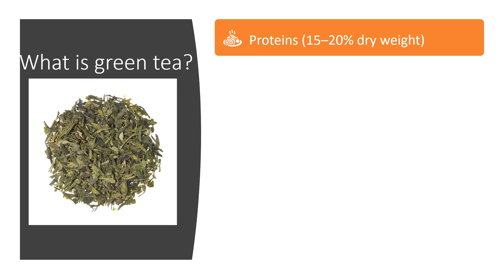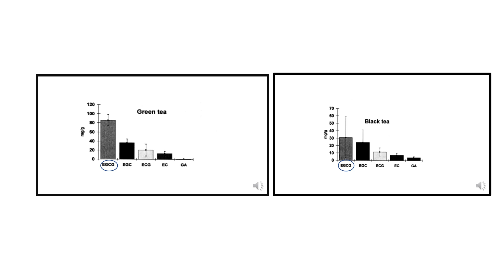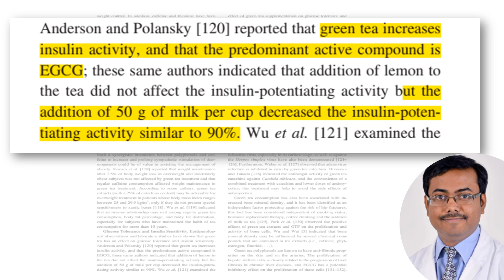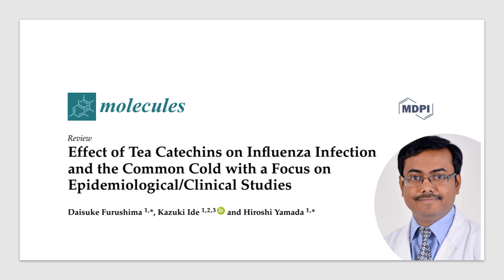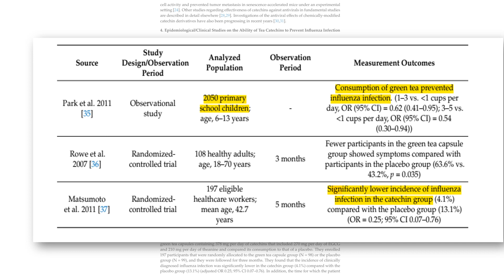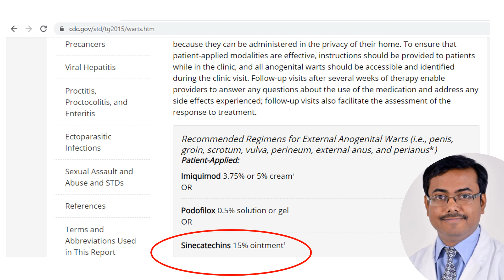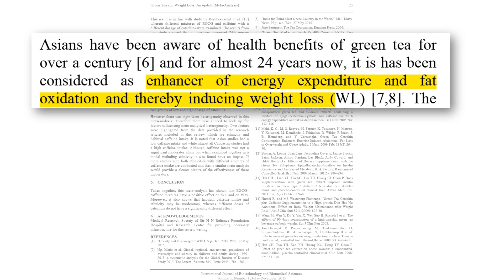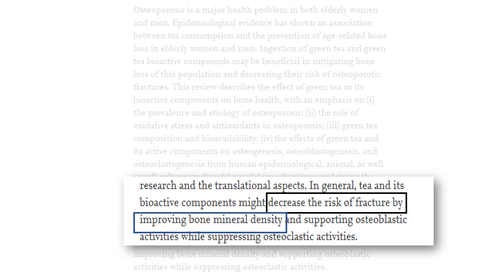Green tea- What does the science say ? Is it as good as it is made out to be? A doctor's view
Green tea is widely said to be one of the healthiest beverages to consume. Here's looking at published studies on it. You will be surprised !!